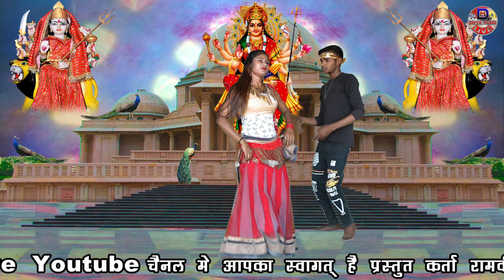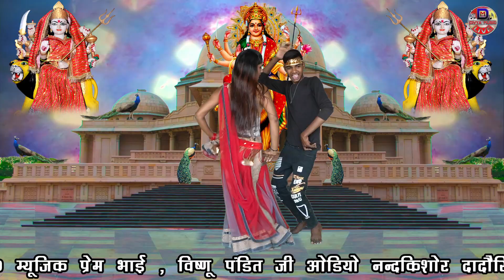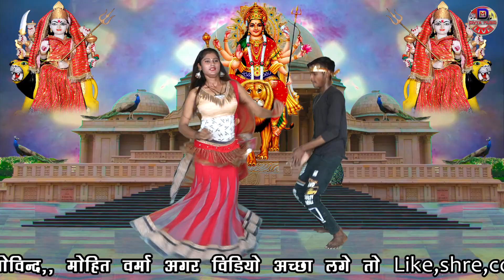2022 का लाँगुरिया जा दुर्गे मां के आंगन में मैंने घुंघरू बांधे पावन में || Mohan Baghel Bass Bada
► Album,Songs:-2022 का लाँगुरिया जा दुर्गे मां के आंगन में मैंने घुंघरू बांधे पावन में
► Singer:-  Mohan Baghel
► Editor:- Chandrakant Dadauriya
► Lyrics:-
► Recordist:- Dadauriya Studio
► Presents:- Rambir Singh Dadauriya
► Label:- Divya Music
► Director: Chandrakant Dadauriya

ja durge ma ke agan me

बेस बढ़ा दे डीजे को बेस बढ़ा दे